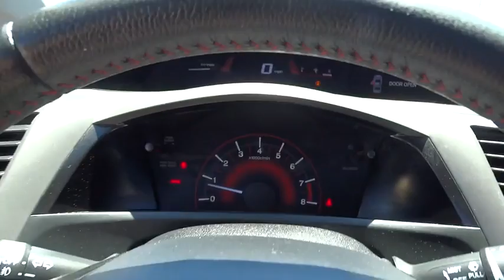2012 Honda Civic Reno, Sparks, Lake Tahoe, Mammoth, Northern Nevada H16056A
2012 Honda Civic

Civic Si, Honda Certified, 2D Coupe, 2.4L I4 DOHC 16V i-VTEC, Close-Ratio 6-Speed Manual, FWD, Rallye Red, and Black Cloth. 6 speed! Your lucky day! brbrThe 16-valve i-VTEC four-cylinder exerts plenty of torque while advancing fuel efficiency to a near 40 MPG. Advances to the unibody and suspension system quietly glide you from point A to point B. The IIHS rates the Civic as a TOP SAFETY PICK vehicle. Honda Certified Pre-Owned means you not only get the reassurance of a 12mo/12,000 mile limited warranty, but also up to a 7yr/100k mile powertrain warranty, a 182-point inspection/reconditioning.